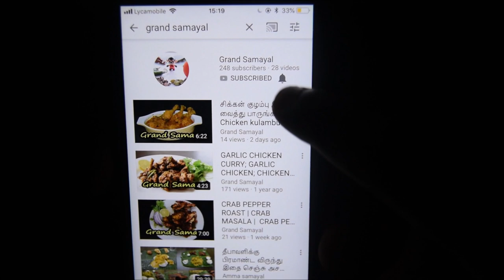கொத்தமல்லி துவையல் | Kothamalli Thogayal in tamil | Grand Samayal